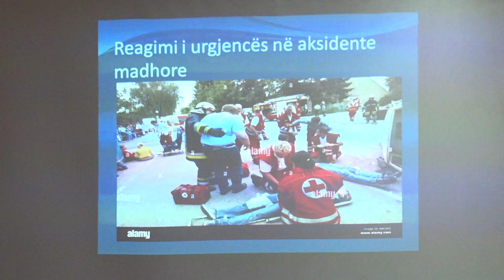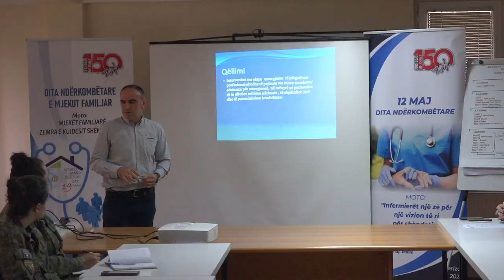Mantelbardhët e Ferizajt e regjionit diskutojnë për reagimin emergjent në aksidente madhore